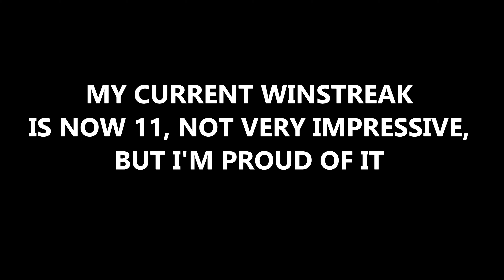I FINALLY Beat My Duels Winstreak (11)